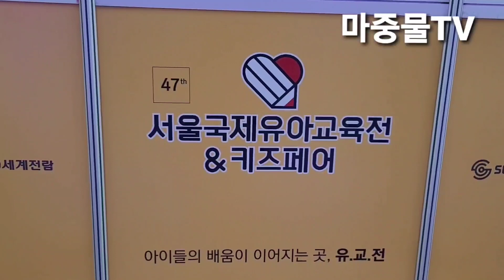코엑스전시장 코로나19환자 발생으로 유아교육바람회 전시중 중단사태 발생#마중물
코로나19확진자 방문으로 크엑스에서 열린 유아교육박람회가 전시도중 중단되었다
 2021년7월8일 부터 11일까지 진행중이던 유아교육박람화(유교전)이 7월10일 중대본 전시 중단 통보로 인해서 중단되는 사태가 발생했다